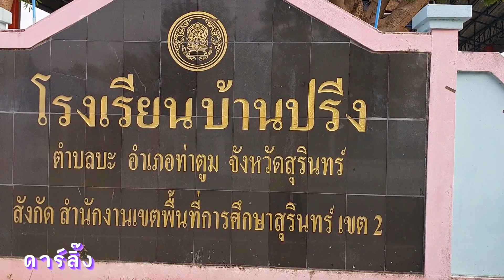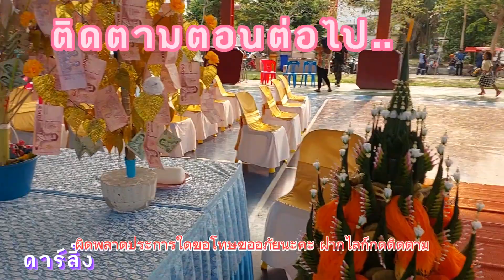ep7กำลังจะเข้าประตูโรงเรียน เกิดเหตุอะไรขึ้นอีกผ้าป่าอย่ากระพริบตาผ่าน-ไม่ผ่าน?